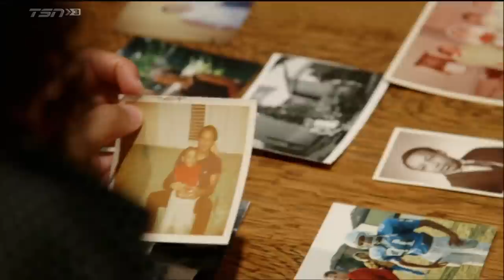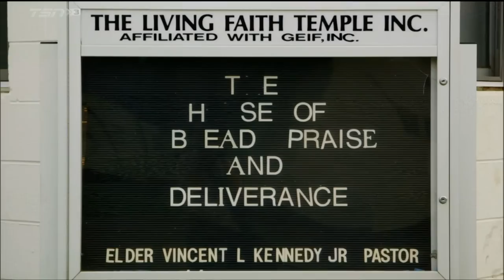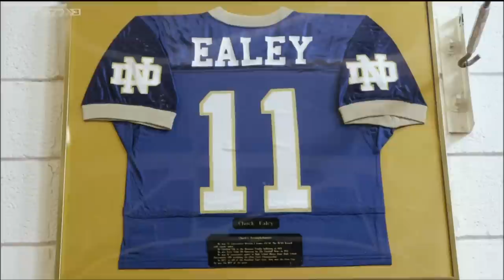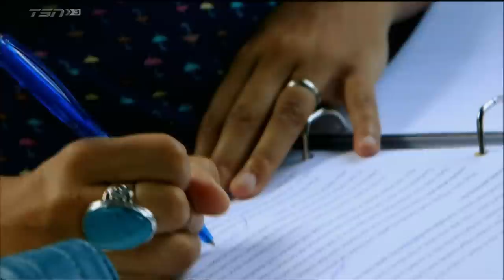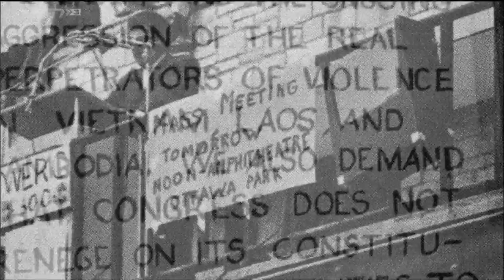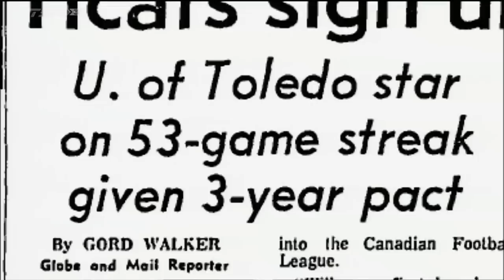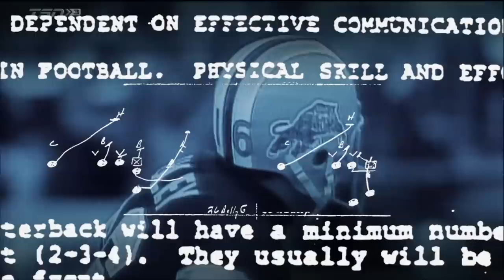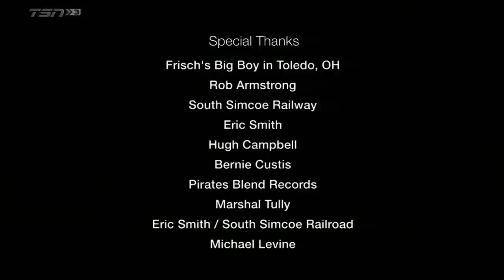Stone Thrower: The Chuck Ealey Story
The revealing and emotional story of how gifted Ohio-born quarterback Chuck Ealey found refuge in Canada and the CFL in the face of racial intolerance in the United States. Ealey, who went undefeated at the quarterback position throughout high school and university, signed with the Hamilton Tiger-Cats in 1972 and led his team to a Grey Cup victory in his rookie season - becoming the first African-American quarterback to win the CFL's championship trophy. Along with giving him a place to play the game that he loved, Canada became the place Ealey chose to raise his family, and where he proudly remains rooted today. Ealey recounts his early struggles and successes while his daughter Jael tries to peel away at a reserved man to uncover missing pieces of his story.